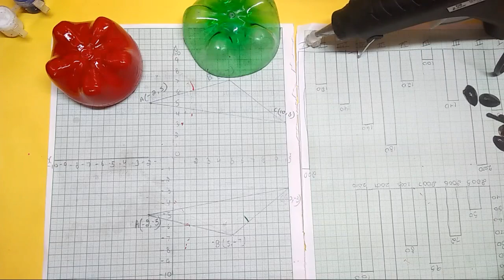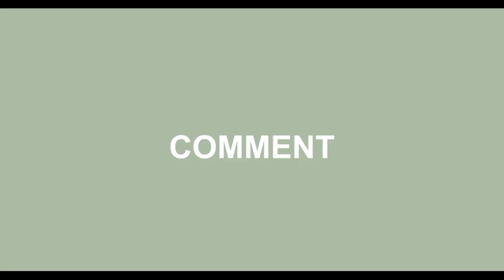How to make turtle and ladybug from waste bottle#waste bottle craft#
How to make turtle and lady bug from waste bottle. Its very insteresting and enjoyable activity. Kids love to make it. I hope you all will like it. MUSIC